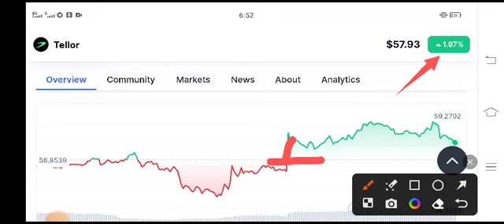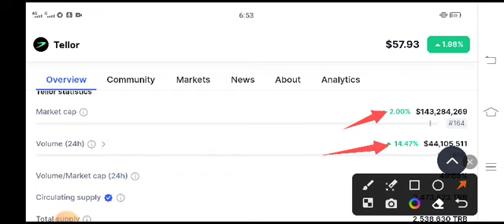TRB COIN Today News! Tellor Price Prediction